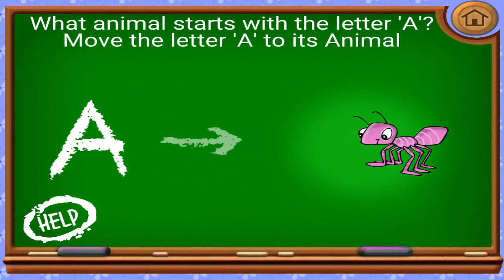Sweet Melissa TV. Учим английский ABC for baby. Android Game. Английский Алфавит для малышей.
Do you want to see all version? Моя партнерка - медиасеть AIR дети приколы Baby & Kids Fails - 2015 FUNNY BABY FAIL HOUR COMPILATION TRY NOT TO LAUGH-Funny Kid Fails Compilation 2016 Канал моей сестры Эмилии Emilya TV ПОДПИШИСЬ ПОДКЛЮЧИТЬСЯ К ПАРТНЕРКЕ AIR И НАЧАТЬ ЗАРАБАТЫВАТЬ БОЛЬШЕ SUBSCRIBE to My Sister Emily Vlogs - КАНАЛ МОЕЙ СЕСТРЫ ЭМИЛИИ SUBSCRIBE to My Sister Emily Vlogs - КАНАЛ МОЕЙ СЕСТРЫ ЭМИЛИИ ולוג של מליסה ערוץ ילדים ולוג מאילת ולוג בריכה VLOG MELISSA - ВЛОГ МЕЛИССЫ Melissa Baby melissa sweetmelissa games kids vlog vlogs challange baby badbaby SweetMelissaTV Cutebaby FunnyBaby CuteBabyMelissa FunnyBabyMelissa SweetMelissa Melissa КАНАЛ МОЕЙ СЕСТРИЧКИ Welcome to Emilya TV - Эмилия ТВ из Израиля
ЛУЧШИЕ ДЕТСКИЕ ВИДЕО НА КАНАЛЕ МЕЛИССЫ:

ТОП 5 САМЫХ ЛУЧШИХ НЕДООЦЕНЕННЫХ ДЕТСКИХ ВИДЕО ВЛОГОВ МЕЛИССЫ - TOP 5 BEST KIDS VIDEOS MELISSA

КИНОЛЯПЫ 😂😃😁То, что осталось за кадром! Смешные моменты от Мелиссы! Приколы с Детьми на канале - КИНОЛЯПЫ 😂😃😁То, что осталось за кадром! Смешные моменты от Мелиссы! Приколы с Детьми на канале

🎂СИНИЙ ДЖИП МОНСТР ТРАК на пульте РАСПАКОВКА Илюше на 🎂 День Рождения 4 года - JEEP MONSTER TRUCK

ВЛОГ 💊 МЕЛИССА ЗАБОЛЕЛА НА ПРИЕМЕ У ДОКТОРА 💊 УКОЛ У ДОКТОРА 🚑💊 ПРИВИВКА ОТ ГРИППА / Baby vs DOCTOR

КРАСНЫЙ ДЖИП МОНСТР ТРАК на пульте РАСПАКОВКА Илюше на День Рождения 4 года - JEEP MONSTER TRUCK

МяуСим КОТЕНОК Мультик игра видео для детей мультик игра для детей про котят и кошечек MewSim Game#1

Рейд по детским площадкам с Барби (Anlily Doll) - Playing with Barbie in the Park at the Playground

7:07 Cute Little Girl Doing Shopping🐶🐱VLOG Animal Pet Market🙈ЗООМАГАЗИН🐰🐟🐇Влог Магазин для Животных

🍬Конфетный аппарат для вылавливания конфет🍭Покупаем Конфетный аппарат🍭🍬Machine Toy Candy Grabber ЖИЗНЬ В ИЗРАИЛЕ 🌞Our Life in Israel Семья Петровых канал Мелиссы 😍 Funny Sweet Melissa Baby TV ПОДПИСЫВАЙСЯ НА НАШ ИНСТАГРАМ ПОДПИСЫВАЙСЯ НА НАШ ИНСТАГРАМ